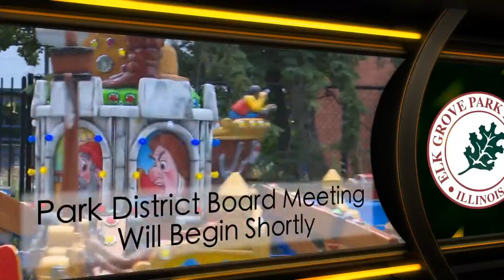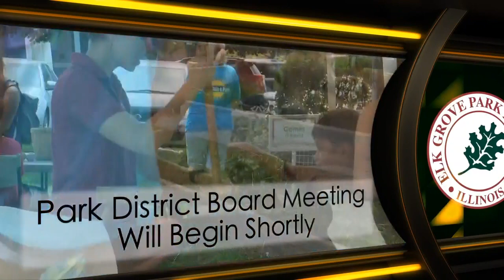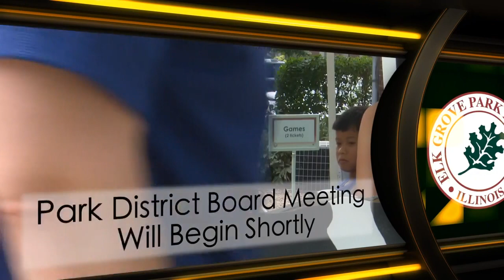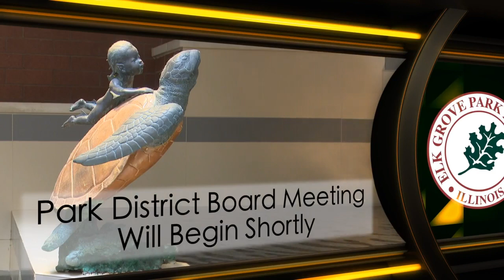Elk Grove Park Board Meeting - May 13, 2021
Coverage of the Elk Grove Park Board Meeting - May 13, 2021.